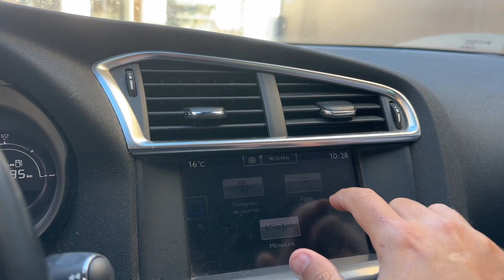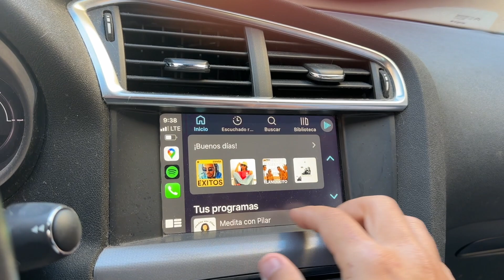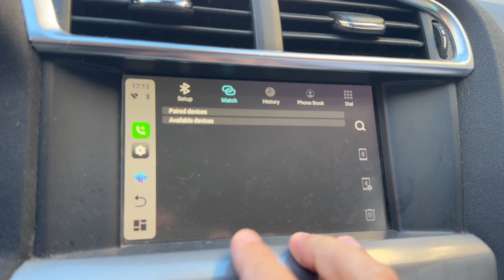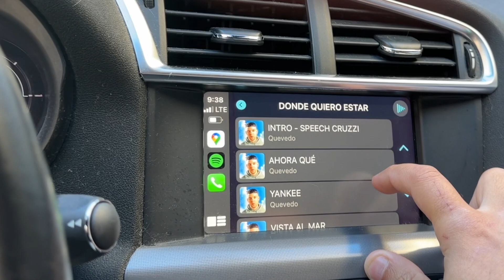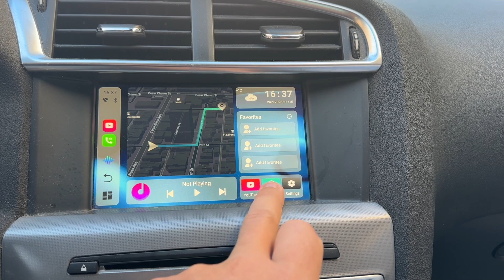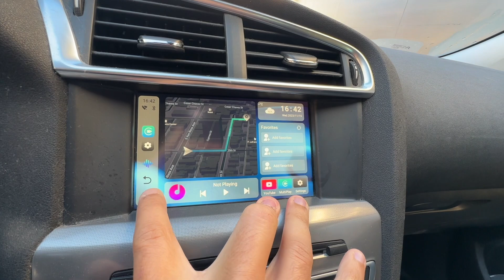Equipa con INTELIGENCIA ARTIFICIAL A TU | Ottocast Box AÑADE Carplay/Android Auto INALAMBRICO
En este video te traigo un producto ideal, para quienes quieran dotar a su vehículo de CarPlay o Android Auto Inalámbricos, además de incluir un sistema nativo al vehículo con Android, en el que podremos usar aplicaciones como Youtube, Netflix o cualquiera que queramos instalar.

Te dejo por aqui el enlace a este producto por si te interesa!